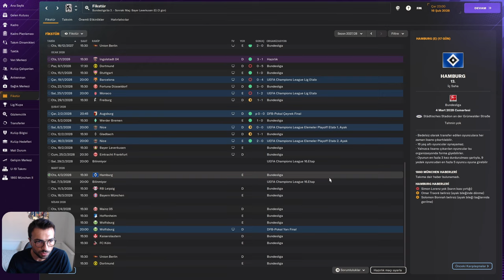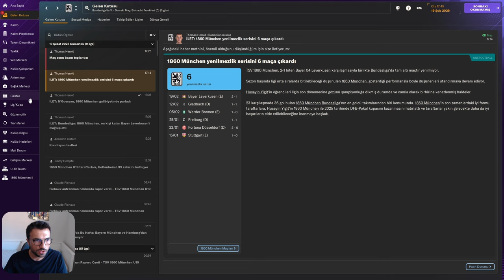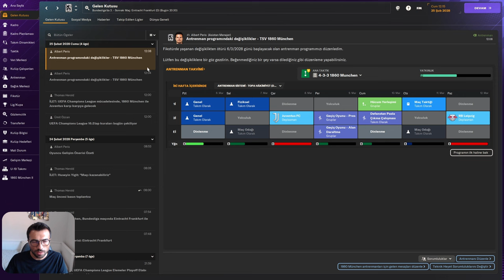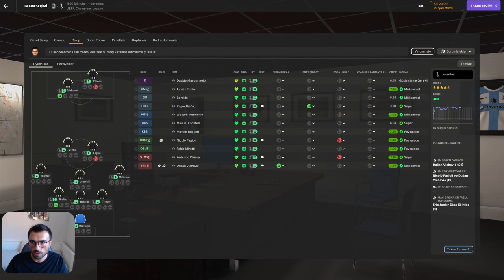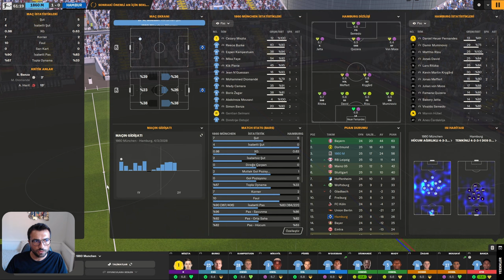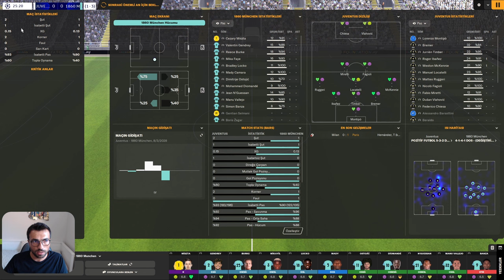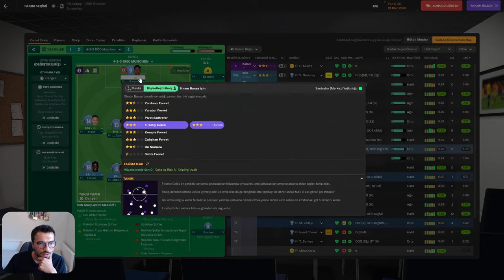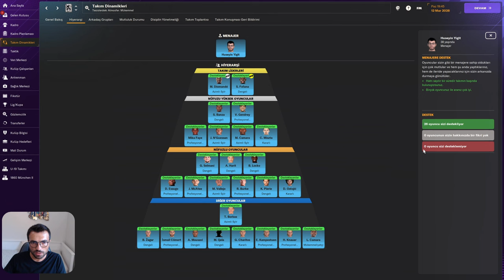Football Manager 2024 TSV 1860 Munchen Kariyeri (S5B9)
Bundesliga'da mûcadelemiz devam ediyor.
Destek olmak için videoyu beğenip kanalı takip ederseniz sevinirim!